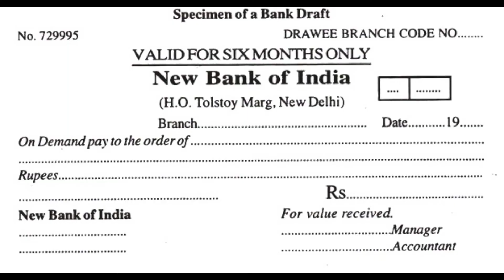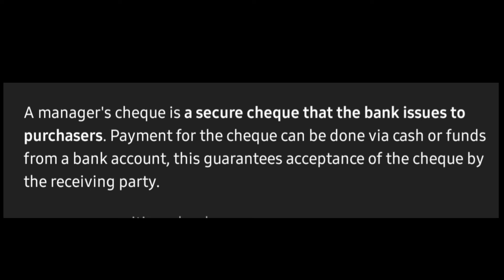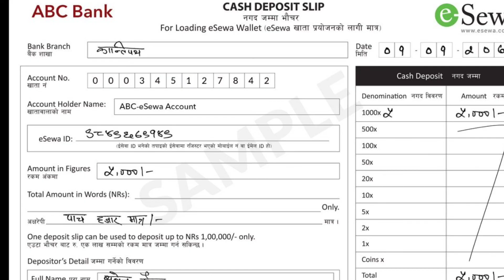Manager's Cheque | म्यानेजर चेक | ( In Nepali ) A2Z College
यस भिडियोमा हामि हजुरहरुलाई   गराएका छौ ।